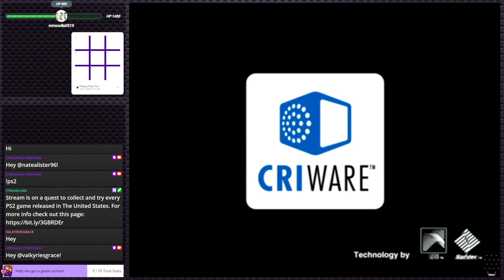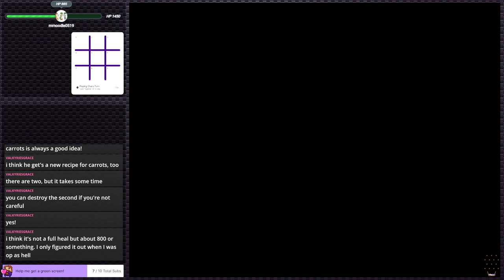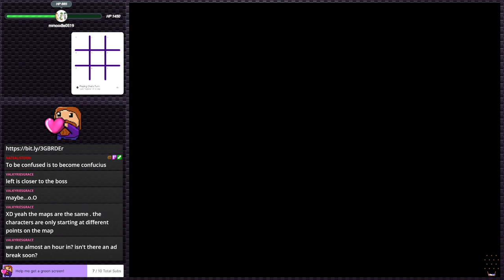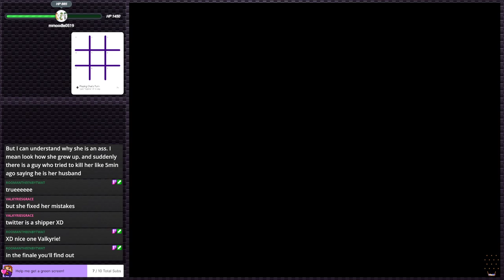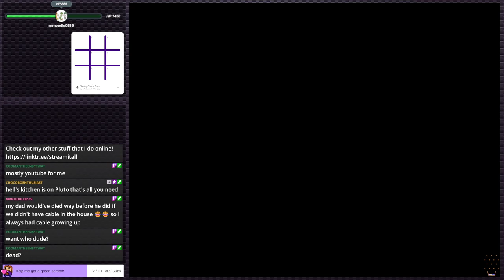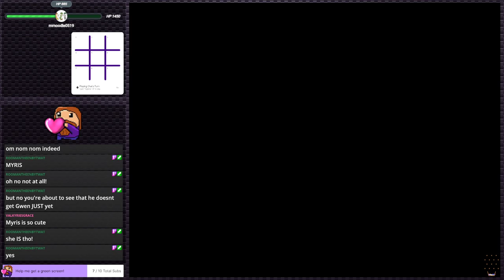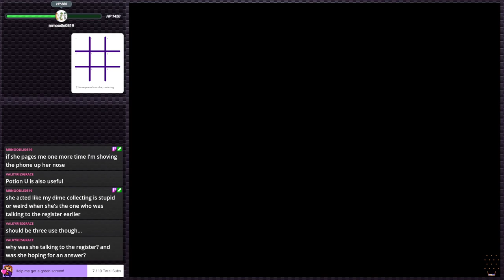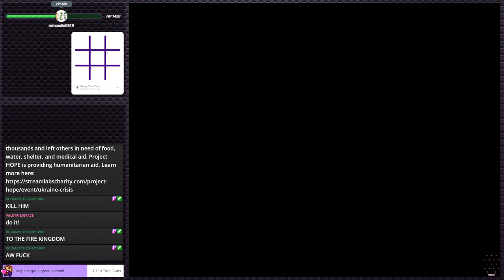Odin Sphere (Stream 10) - Mercedes out, Emo Boy in | Stream Plays #6 (Twitch VOD)